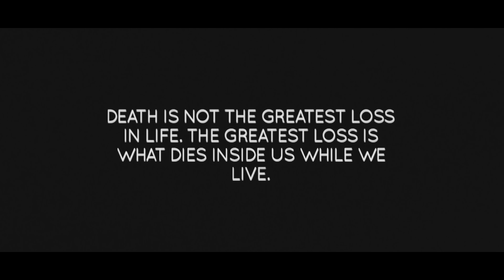Mic Righteous - Because I Love You (music video)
follow the link to Download and stream the new single Because I Love You

video shot and directed by. Imran Iskalachi & Mic Righteous
edited by. Imran Iskalachi

follow Mic on social media...because I love you x

Stay safe at home, we got a lot more music coming to try and make this difficult time a bit easier.